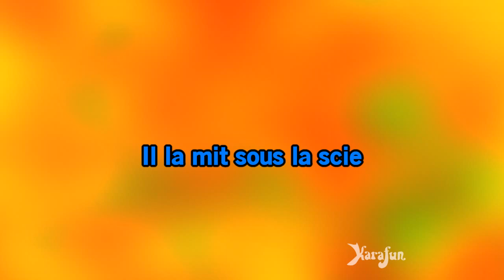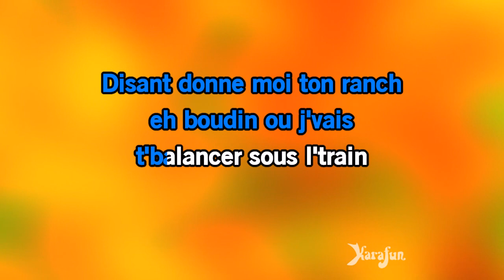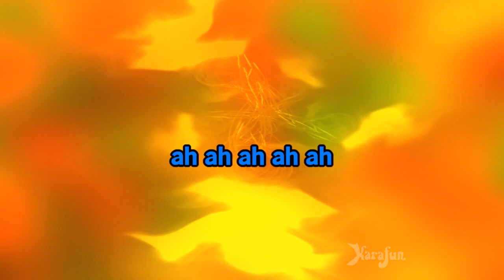Karaoké Zorro est arrivé - Henri Salvador *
* Cette version contient un guide vocal d'apprentissage à faible volume. La version karaoké sans guide vocal est disponible Cet enregistrement est une reprise de Zorro est arrivé rendu célèbre par Henri Salvador - Le titre proposé est un Playback et non la musique originale, il n'est pas chanté par Henri Salvador. Cette version instrumentale/playback contient un guide vocal, les paroles et les choeurs.